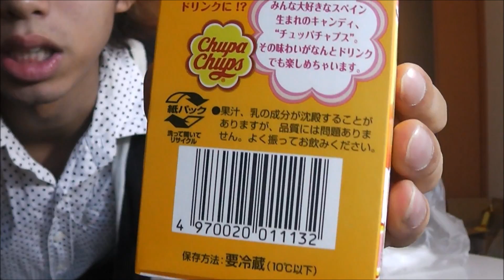飲むチュッパチャップス ピーチクリーム風味 Chupa Chups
Welcome to hajimexcompany Channel!!
こんにちは。はじめ社長です!!twitter